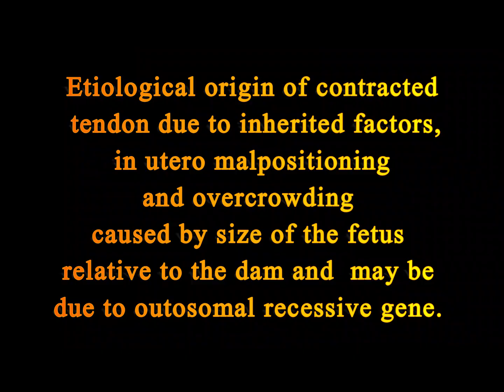Surgical management of congenital flexor tendon deformity in calves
Surgical management
 of congenital flexor tendon
deformity in calves | complete procedure